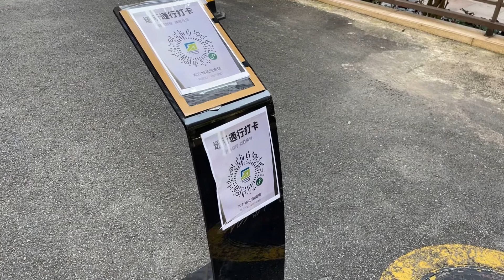Covid 0 Policy, How Shenzhen controls Covid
A basic overview of what China does to control Covid spread throughout the country